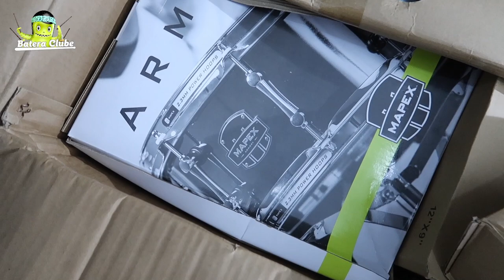Rolê no Batera Clube e UNBOXING com Teste da Bateria MAPEX ARMORY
Apresentação: Ricardo Goedert
Participação Especial: Leto Ferreira e Matheus Calchi
Produção: Ricardo Goedert e Matheus Calchi
Edição: Matheus Calchi
Núcleo: Ricardo Goedert

Digite BCVLOG no carrinho de compras com os produtos desejados dentro para ter um DESCONTO ESPECIAL em todo o por tempo limitado!